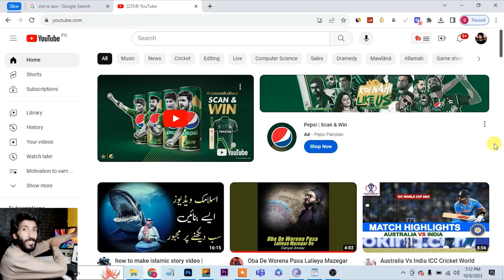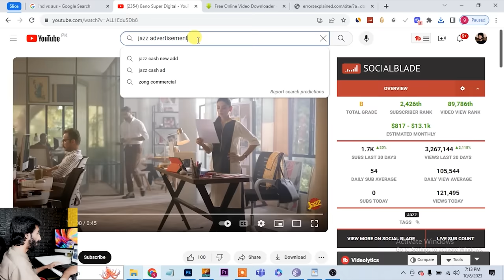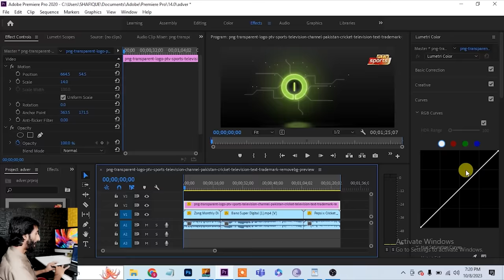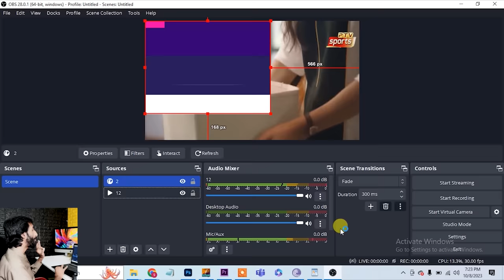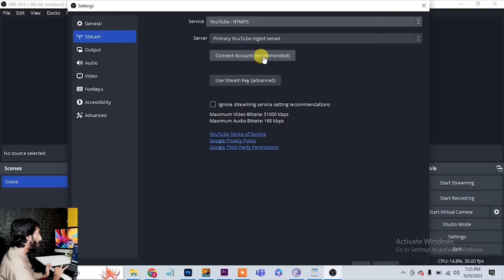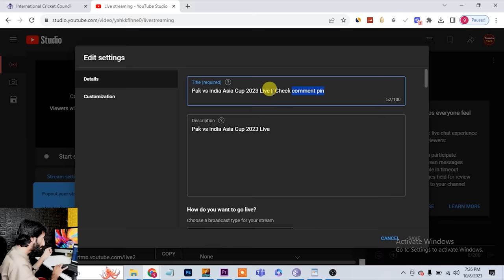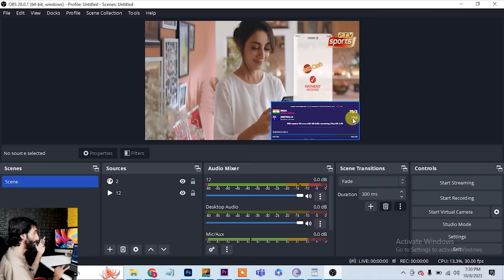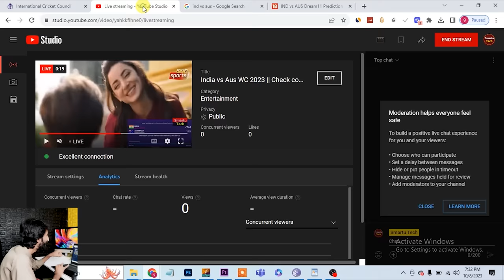8k Subscribers in 1 day jugaar